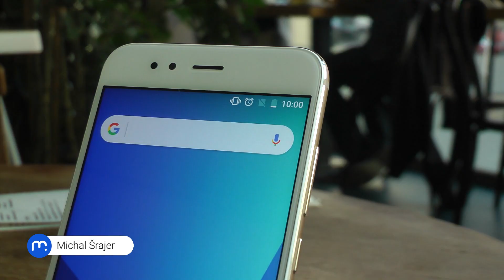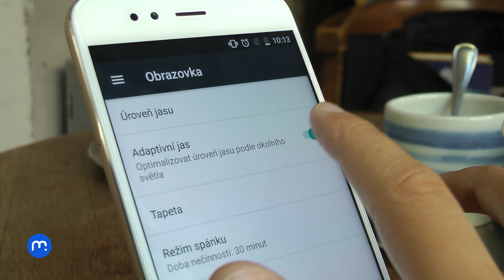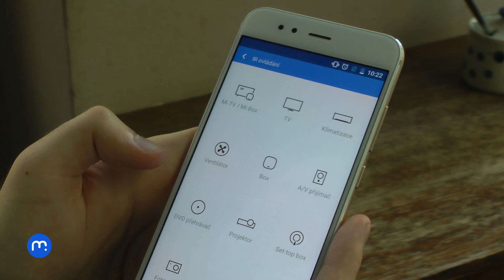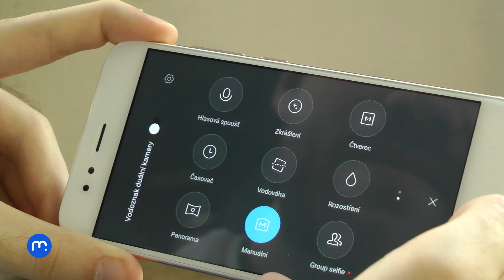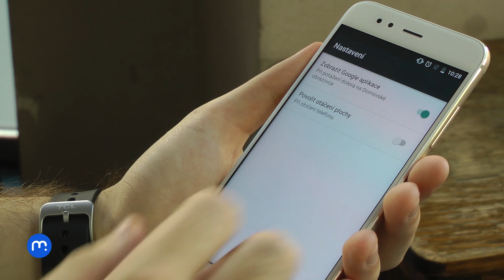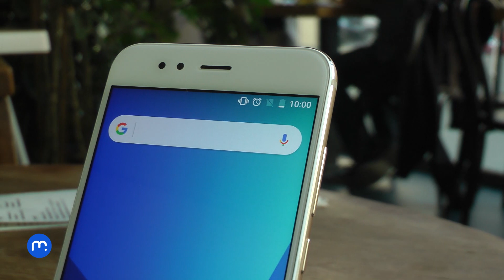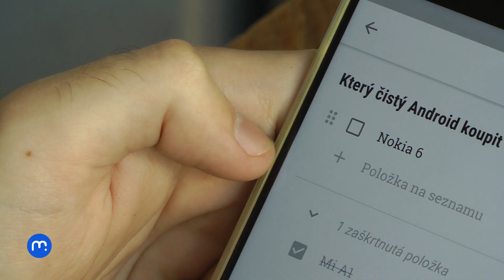Xiaomi Mi A1 (recenze)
Xiaomi Mi A1 – telefon od známého čínského výrobce, který se zařadí po bok nespočtu dalších. Jedna věc jej ale od konkurentů i ostatních telefonů Xiaomi odlišuje. A1 v jeho jméně je totiž zkratkou pro Android One, tedy program Googlu, který značí čistý Android. Tak se pojďme podívat, jak Xiaomi bez nadstavby MIUI vlastně vypadá.